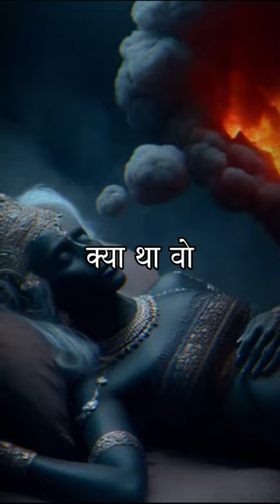Why did all Rakshasis get scared of Trijita's dream?